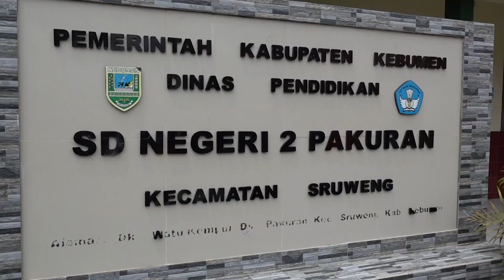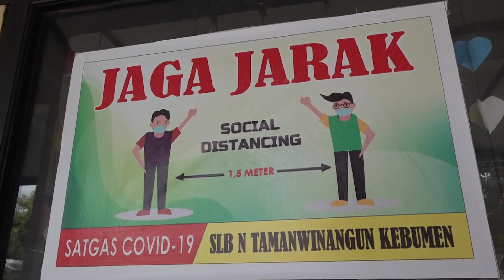Dukung Karya Pelaku UMKM Disabilitas